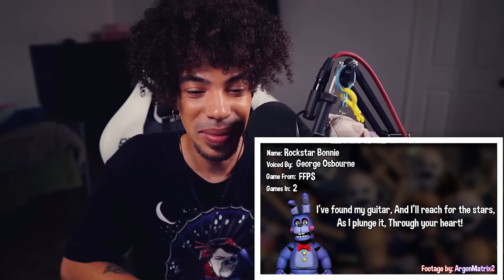Horror Fan Reacts To ALL FNAF Ultimate Custom Night Voicelines